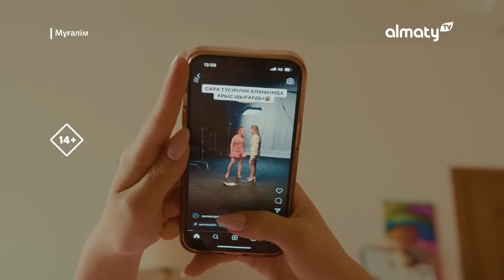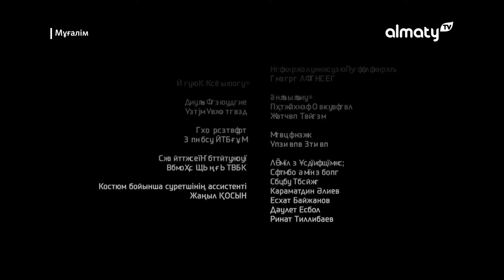Мұғалім телехикаясы | 2-серия